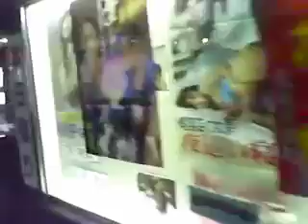夜の新橋駅のガード脇を汽車広場を横目に歩く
tube 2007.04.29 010 - shinbashi station west at night